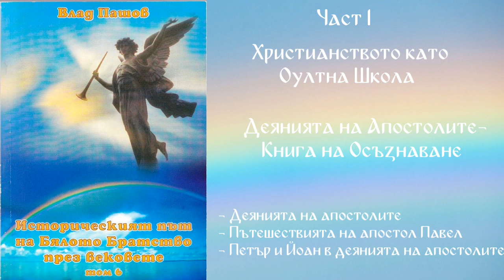Влад Пашов - Том 6 - Част 1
01 Деянията на апостолите част 1
02 Деянията на апостолите част 2
03 Пътешествията на апостол Павел
04 Петър и Йоан в деянията на апостолите